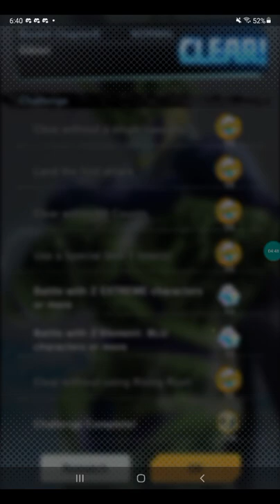more story grind I guess